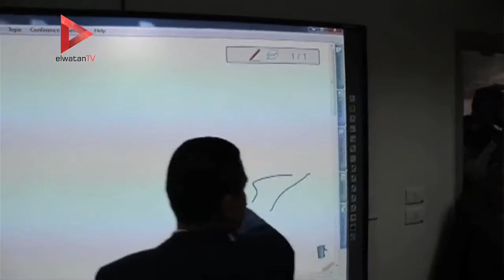محافظ الدقهلية يفتتح مركز التدريب الإقليمي لشركة مياه الشرب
تقرير: صالح رمضان

جريدة الوطن
جريدة يومية مستقلة